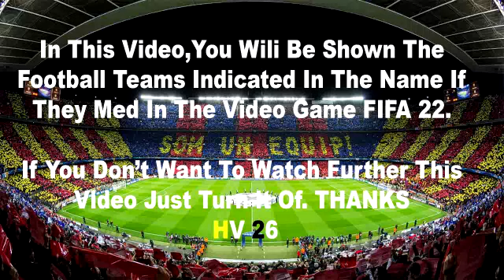West Ham vs Eintracht Frankfurt 1-2 Highlights | Europa League 2021/2022